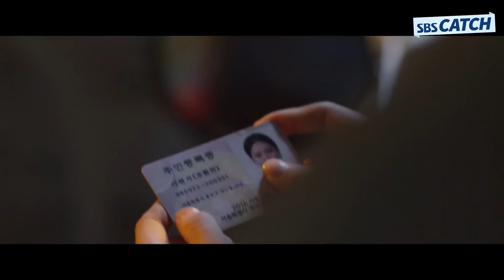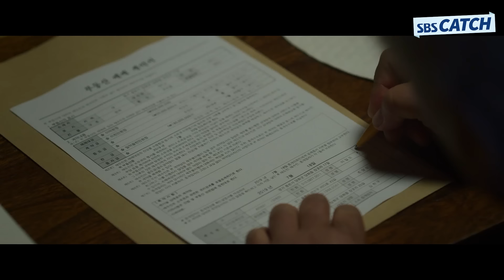시원한 피지컬 장착✨ 남다른 수트핏 자랑하는 김재영.ZIP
SBS 수목 드라마 '시크릿 부티크'
출연 : 김선아, 장미희, 박희본, 고민시, 김재영

다시보는 〈시크릿 부티크〉 명장면